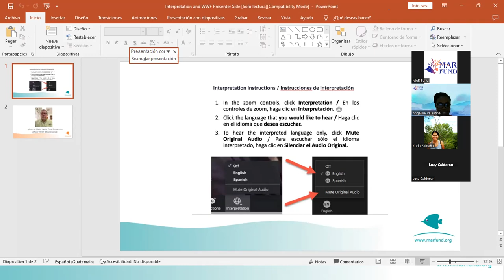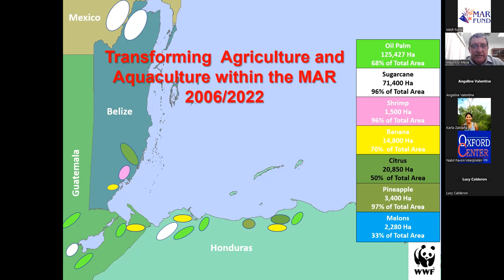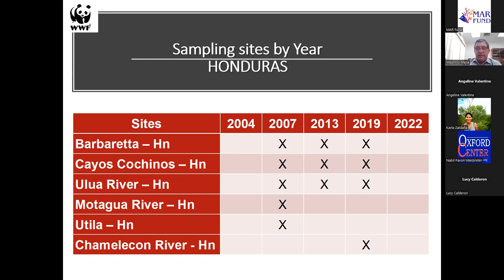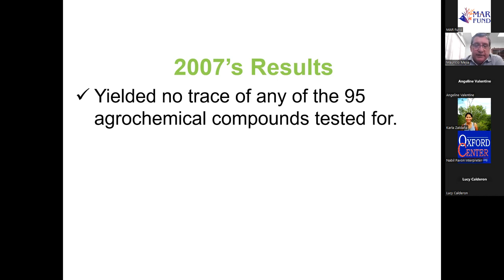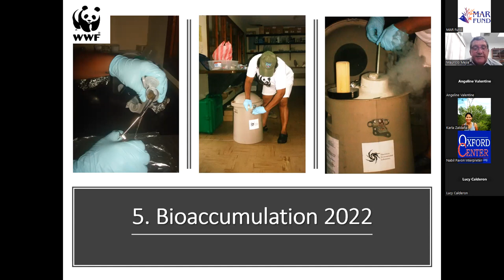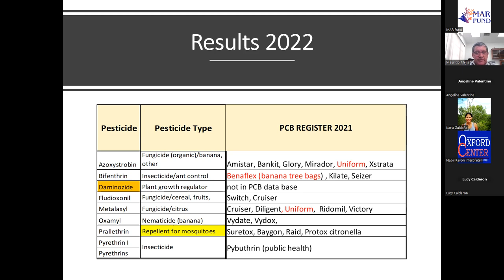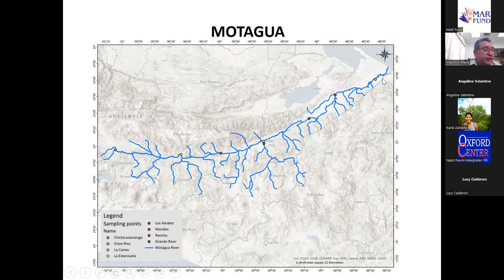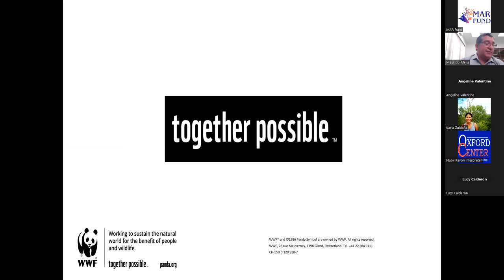Assessing Agro-pesticides Bioaccumulation in Belize's Marine Species: Implication for the MAR"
Mauricio Mejia, Senior Food Production Officer, in WWF, shared the findings of WWF's bioaccumulation and complementary nutrient load studies at key marine and riverine sites in Belize.

This seminar was the fourth in the series of webinars hosted by the Mesoamerican Reef Fund (MAR Fund) in which our grantees shared successful experiences and lessons learned about projects that have the potential to be scaled up or replicated in the countries covered by the Mesoamerican Reef (MAR).